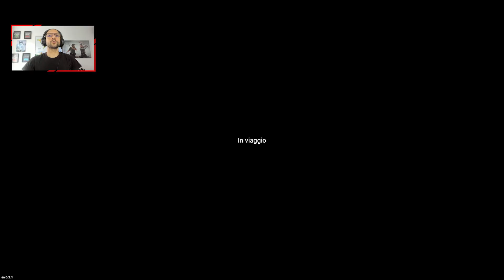IL NOSTRO PRIMO MEGA AFFARE E DIPENDENTE ► Car For Sale 2023